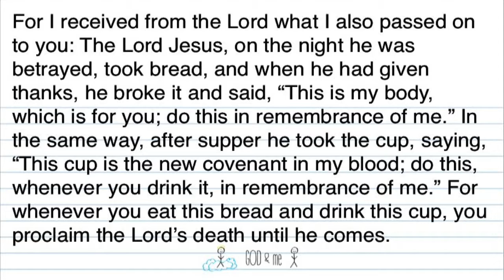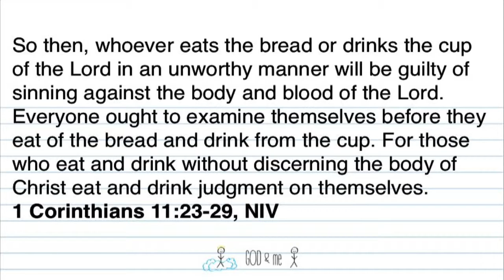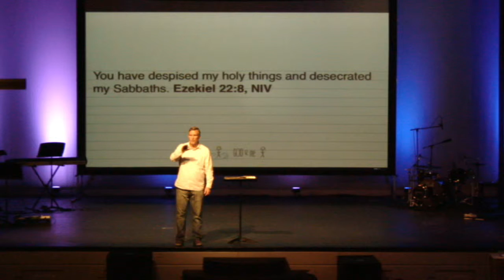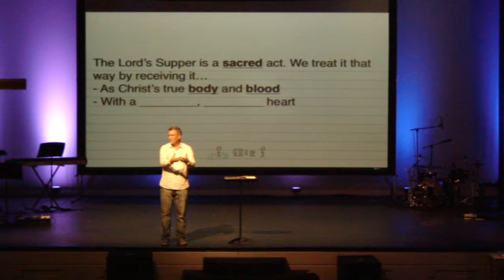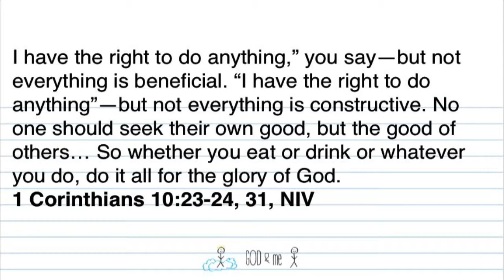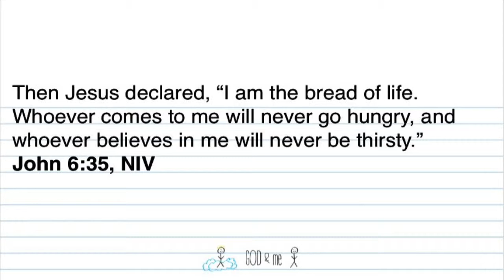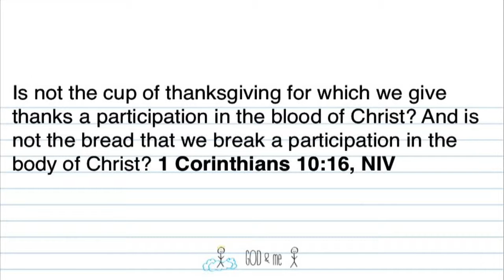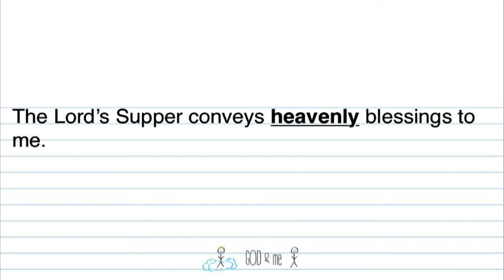2016.03.20: God & me - God Strengthens Me